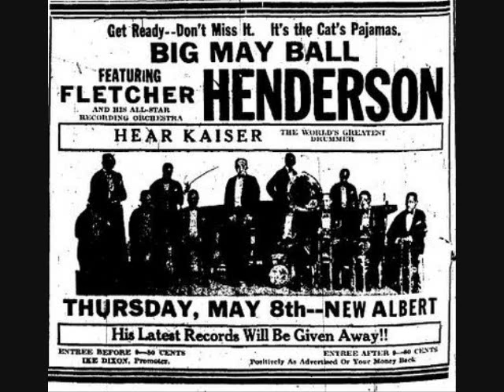Whiteman Stomp -Fletcher Henderson Orchestra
Whiteman Stomp(Whiteman,Waller+Trent) Fletcher Henderson Orchestra on CoV 1059D.NYC,May 11-1927